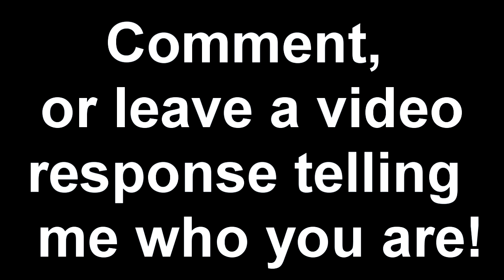I AM SCOTT BARRATT, WHO ARE YOU?!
SO I FELT LIKE TELLING YOU SOME RANDOM THINGS ABOUT ME! ENJOY!
If there was anyone else, I forgot.